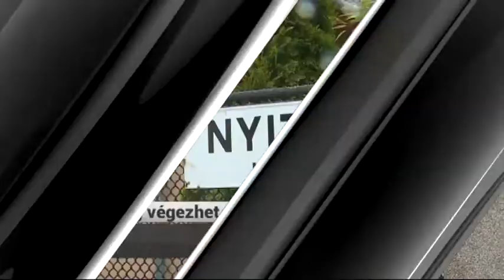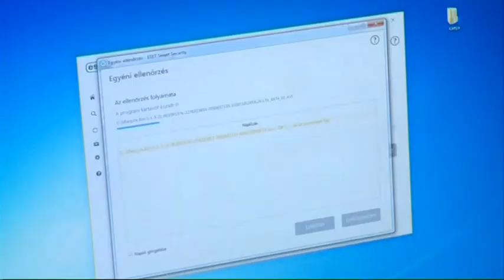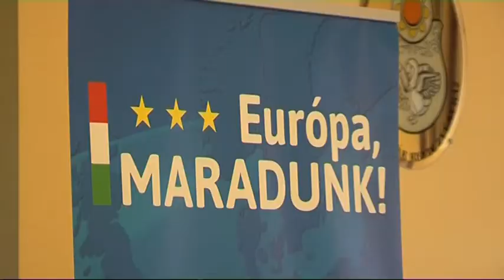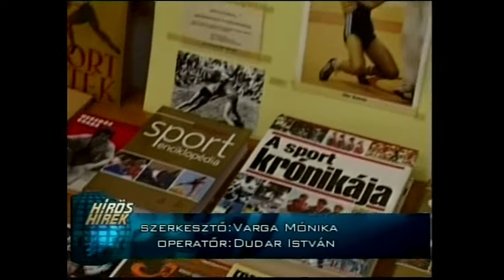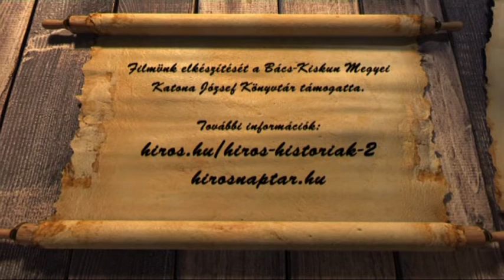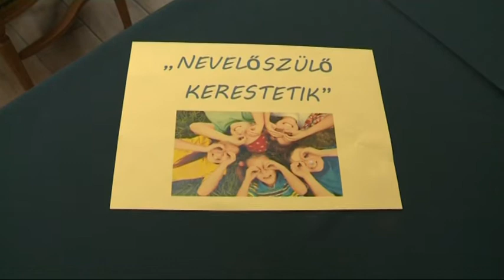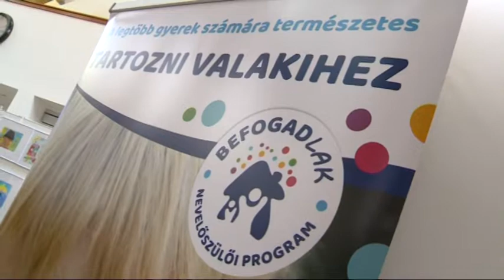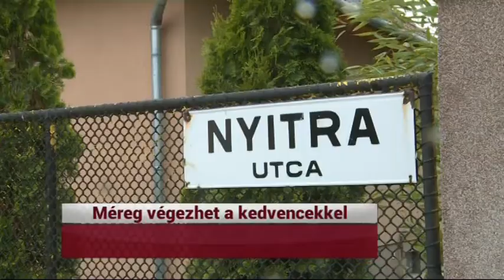HÍRÓRA (2019. május 9.)